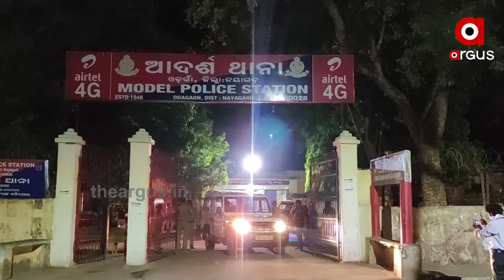ନୟାଗଡରେ ବଢୁଛି ଖାକି ବର୍ଦ୍ଦିର ଜୁଲମ୍ ....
ନୟାଗଡରେ ଦିନକୁ ଦିନ ବଢୁଛି ପୋଲିସର ଗୁଣ୍ଡାଗର୍ଦ୍ଦି । ଲୋକଙ୍କୁ ସୁରକ୍ଷା ଦେବ କଣ, ଓଲଟା ଆକ୍ରମଣ କରୁଛି... ଆଉ ମୁହଁ ଖୋଲିଲେ ମିଳୁଛି ଖୋଲା ଧମକ